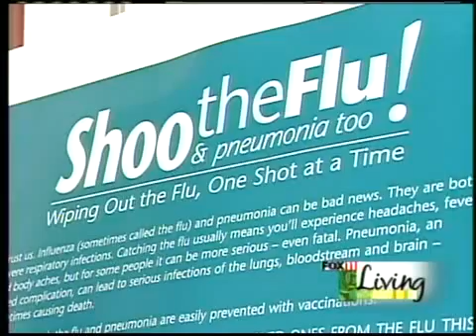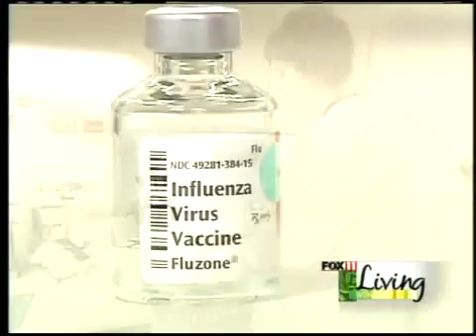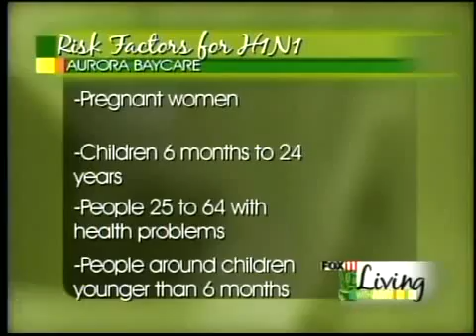Flu vaccines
What you need to know about the h1n1 vaccine and seasonal flu vaccine.